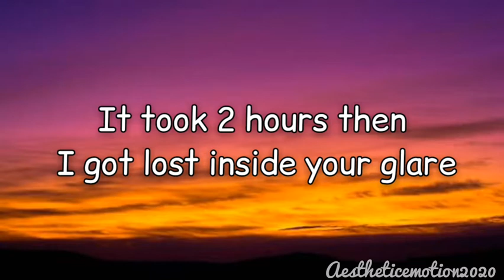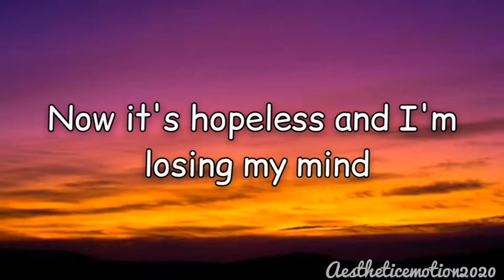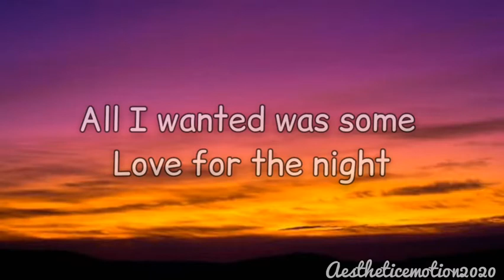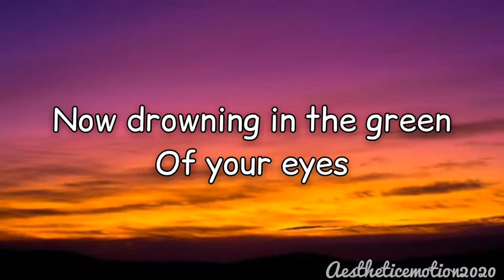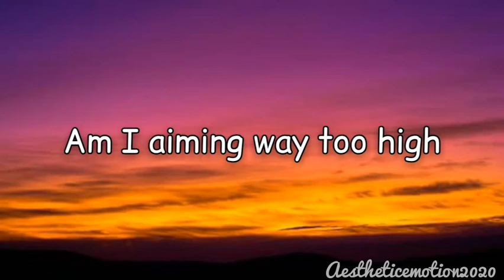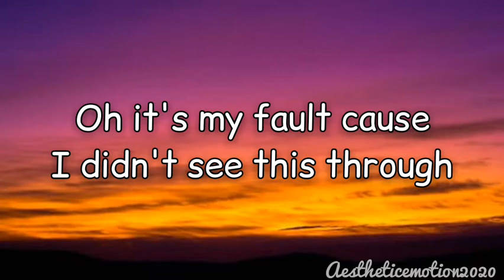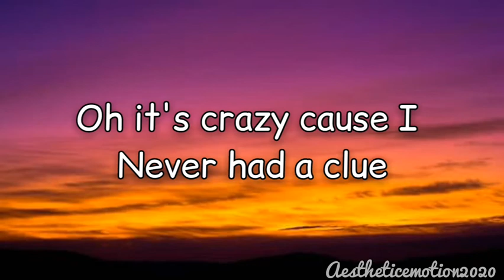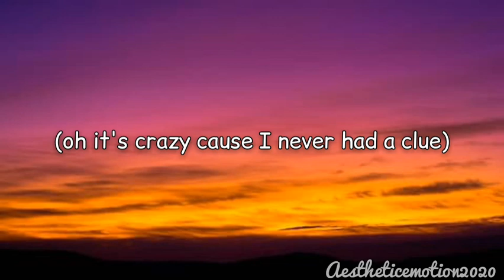Chris James | The Green (lyrics)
Hey everyone!👋
hope you like the new video!